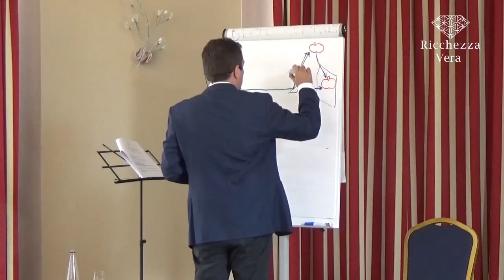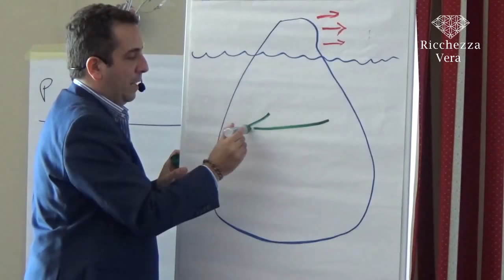Appuntamento con la Ricchezza Vera Trailer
Ecco come è andato l'Appuntamento con la Ricchezza Vera!

Grazie 1000 a tutti i partecipanti che hanno reso possibile questo sogno...
GRAZIE GRAZIE GRAZIE! :D

IN QUESTO VIDEO:
- immagini inedite dell'ultimo ACRV
- Testimonianze dirette dei partecipanti

E' un evento irripetibile e imperdibile, of course!

1abbraccio
Josè
PS
Per iscriverti alla lista di attesa per il prossimo Appuntamento con la Ricchezza Vera, il link è sempre questo: